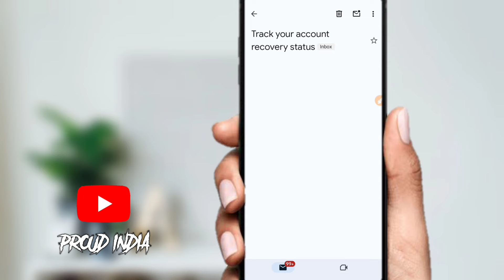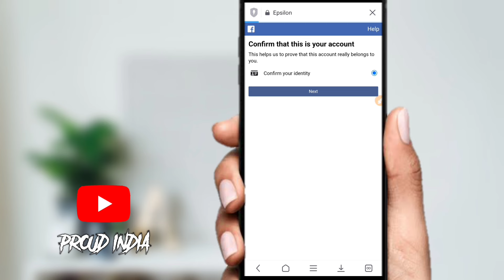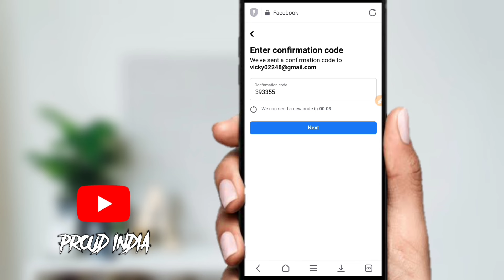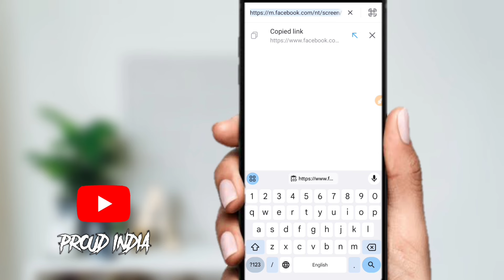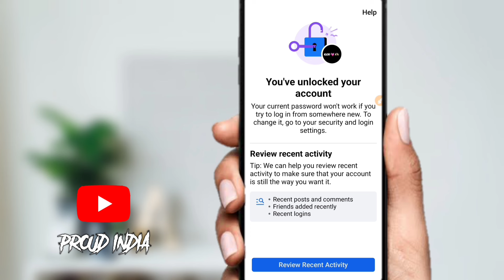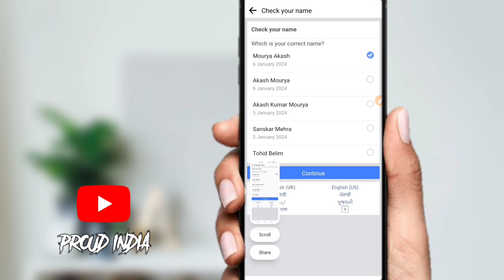How will Facebook accept the document ?Facebook red decision made problem 2024 | how to unlock fb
About this video- Guys all countries ke account open honge.

Facebook🌹 Trick 😎 sikhne ke liye Instagram or Facebook par follow👍 karlo sabhi 🔥

We could not confirm that this account belongs to you
facebook two factor break
facebook two step verification bypass
access link not working problem
broken fb access link
facebook secure link expired kaise kare
this wasn't me link expired